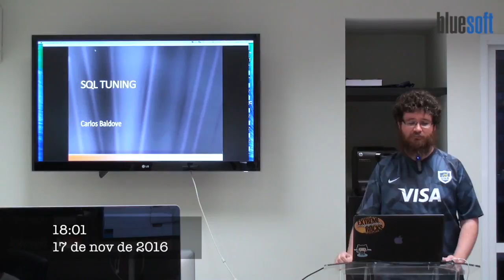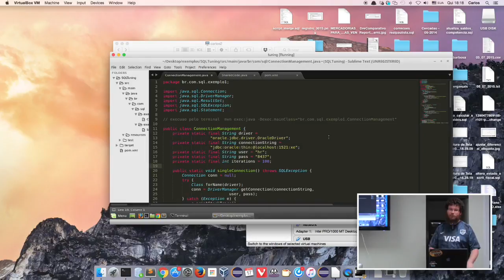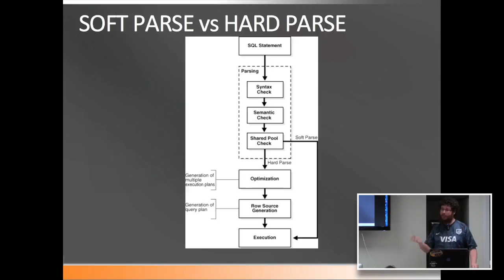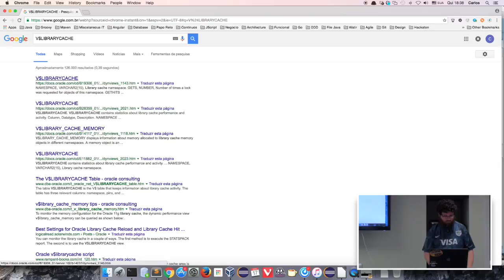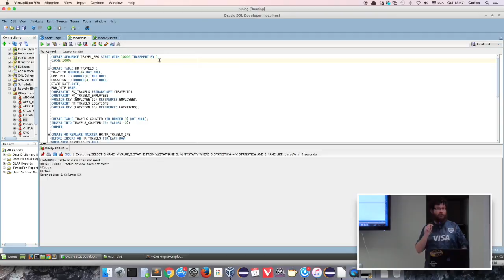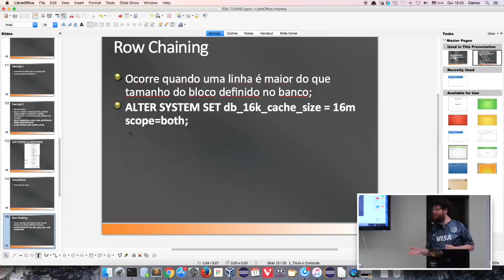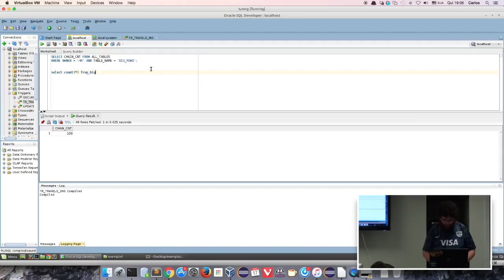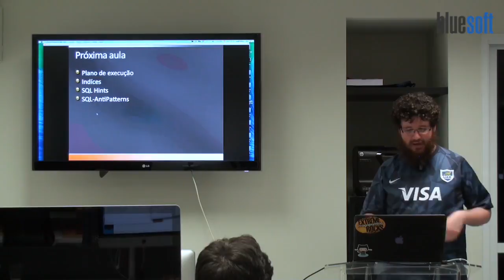SQL Tuning | Carlos Baldove | Papo Reto | T3E63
Neste Papo Reto, Carlos Baldove fala sobre o conceito de SQL Tuning.

Devido à utilização cada vez maior de sistemas nas organizações, é necessário que estes sejam rápidos e seguros para atender à demanda de seus usuários. Consequentemente, o interesse em otimização de performance (tuning) destes sistemas cresce e os conhecimentos para tuná-los torna-se um requisito de grande importância para contratação de profissionais de TI.

O termo tuning ainda pode parecer um enigma para muitas pessoas, mas aos poucos ele vem sendo desvendado e explorado cada vez mais pelos profissionais de TI. Quando aplicado em Tecnologia da Informação (TI), este termo refere-se basicamente ao conceito de propor mudanças e aplicar ideias para otimizar o desempenho na recuperação ou atualização de dados.

Carlos explica mais sobre o termo e também mostra alguns exemplos na prática.